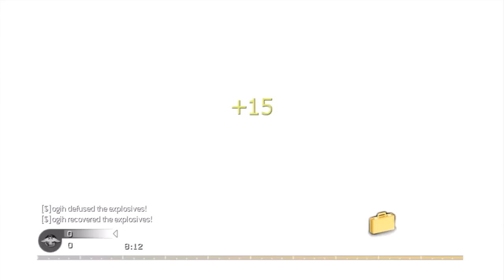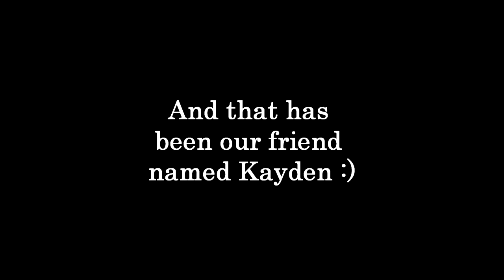Another New Friend Named Kayden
Be on the look out for future collaborations with Kayden, including MINECRAFT!